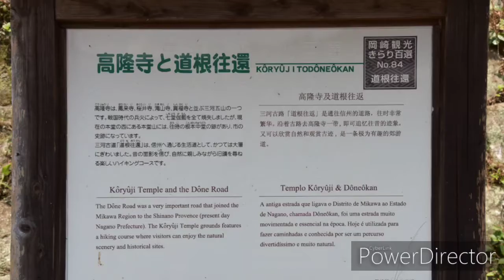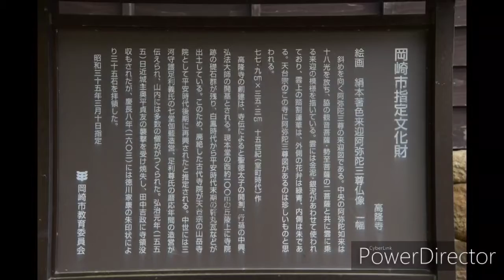【一華総観】山を登っていくと高隆寺がありました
愛知県岡崎市
高隆寺

［使用機材］
SONY RX100Ⅲ
Nikon D750